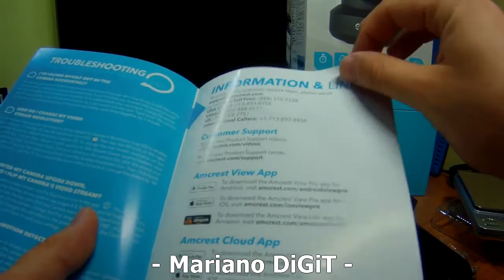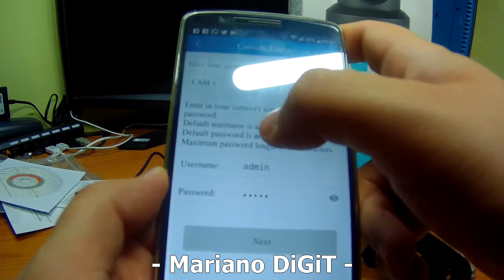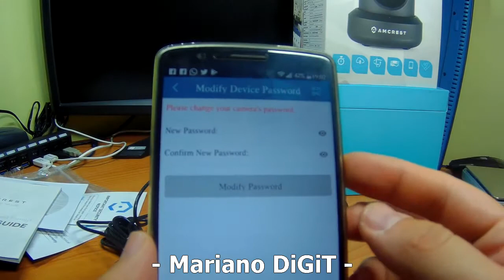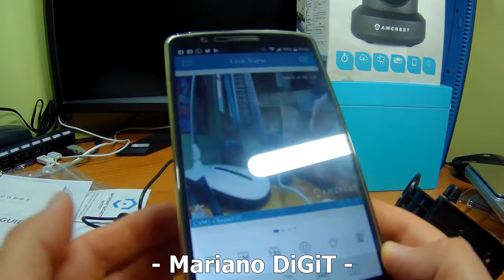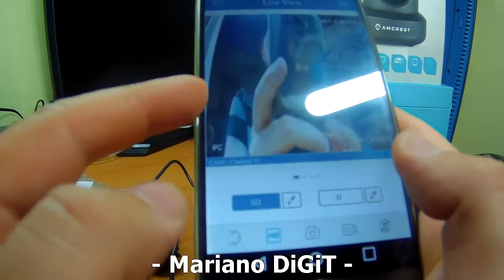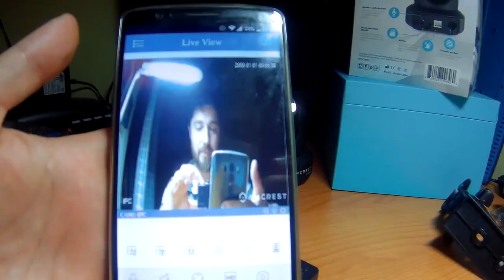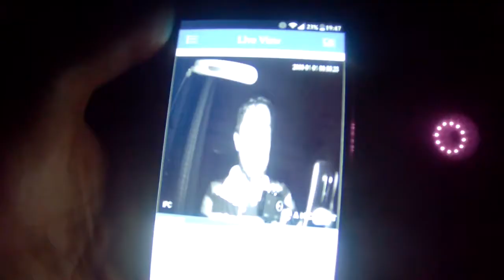Recensione ITA Amcrest ProHD IP2M-841B 1080P WiFi Telecamera senza fili con IP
La trovi qui
Prezzo attuale (lug.17): 102,95€ spedita da Amazon

Telecamera evoluta per videosorveglianza, risoluzione FullHD, ottica motorizzata con doppio movimento (pan + tilt).
Tante funzioni e opzioni.
Possibilità di connessione tramite cavo lan o wifi.
Gestione tramite app andorid/iphone o tramite PC (software incluso).

Ottima telecamera con funzioni evolute. Sensore diurno a colori e notturno b/n con led IR.